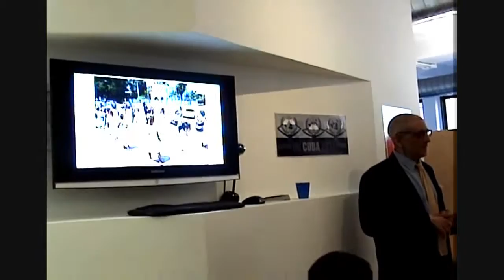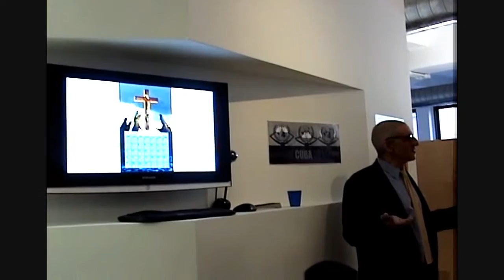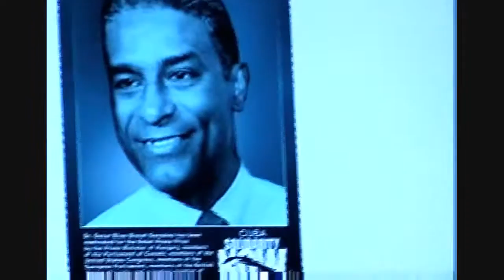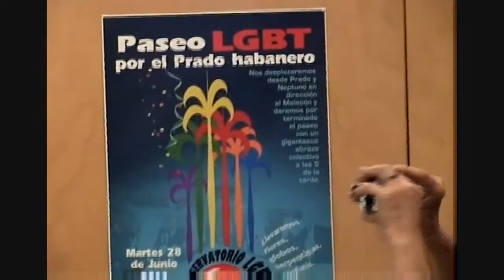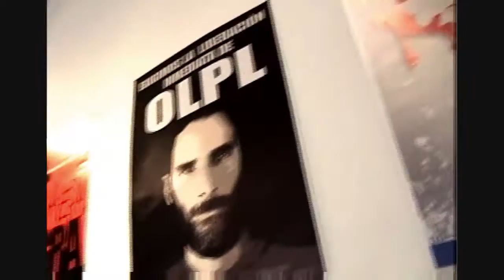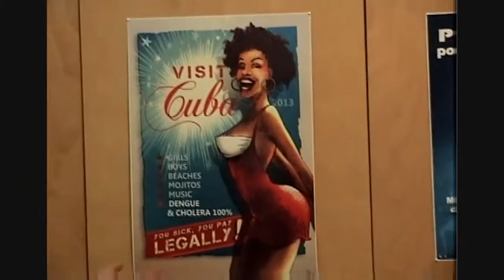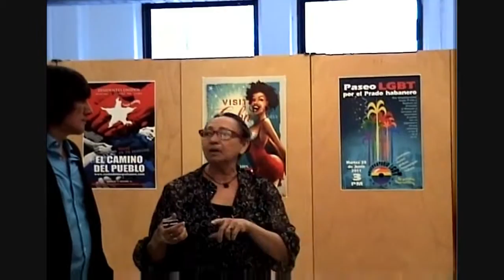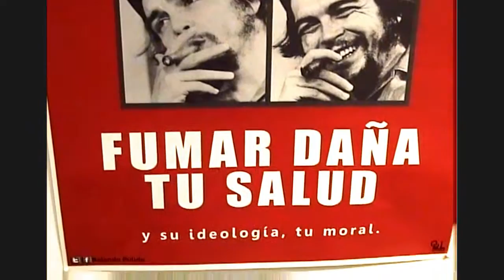New Cuban Poster Art "Unveiling the Unconscionable" Rolando Pulido Part 2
New Cuban Poster Art "Unveiling the Unconscionable" Rolando Pulido
Presented by The Cuban Cultural Center of New York - Presentation by David Rieff